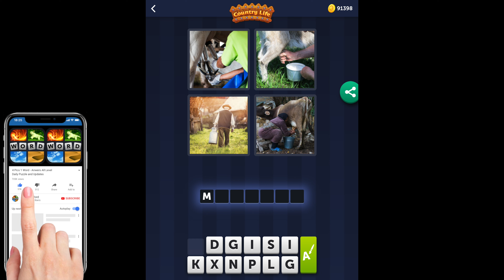4 Pics 1 Word - Country life - 07 May 2021 - Answer Daily Puzzle + Daily Bonus Puzzle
4 Pics 1 Word Answers Daily Puzzle + Daily Bonus Puzzle Country life May 2021